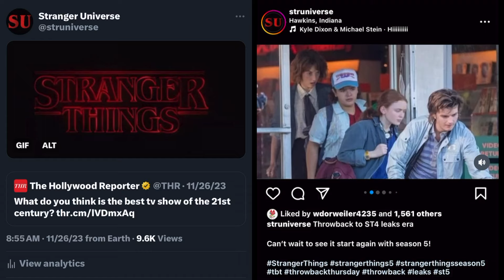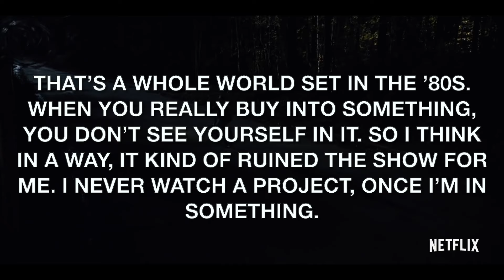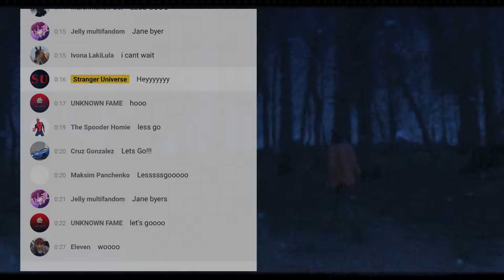Stranger Things 5 - Linda Hamilton Talks About Season 5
Mrs. Strange goes over a new interview for Stranger Things 5 with Linda Hamilton!